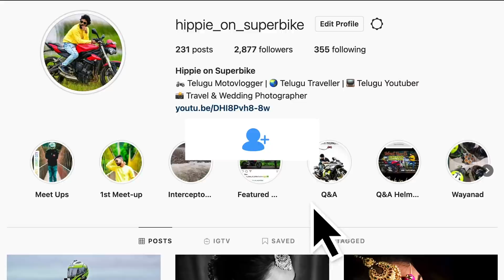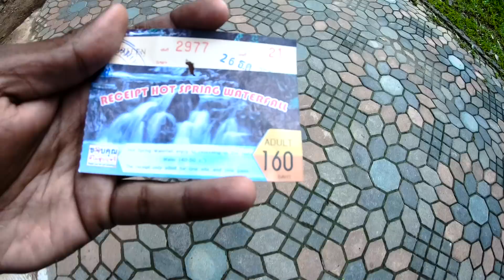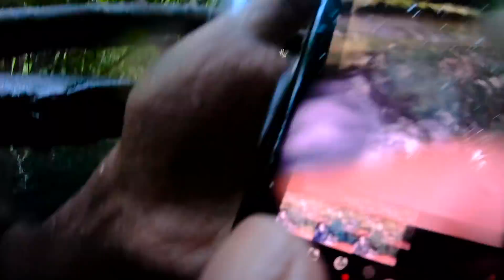Krabi Hot Springs || Thailand Day 5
Telugu Motovlogs
Telugu Travel Vlogs
Telugu Youtubers
Telugu Motovloggers